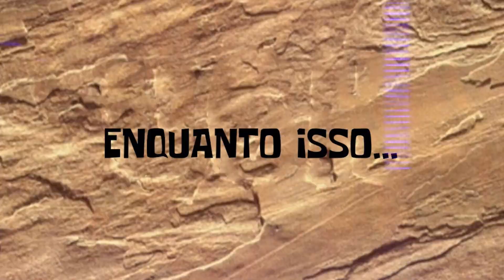😂 OS MOMENTOS MAIS ENGRAÇADOS DO MIRACULOUS HUNT NO PK XD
😃 OS MOMENTOS MAIS ENGRAÇADOS DO MIRACULOUS HUNT NO PK XD! MELHORES BUGS DA ATUALIZAÇÃO MIRACULOUS LADYBUG! MINIGAME MIRACULOUS HUNT PKXD